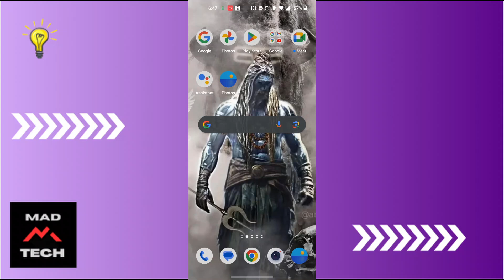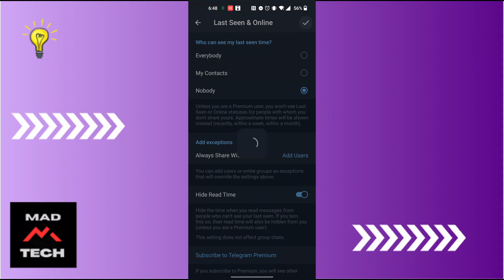How to Turn Off Active Status on Telegram 2024?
Learn how to turn off your active status on Telegram in 2024 with MadTechTutorial! In this video, we'll show you the simple steps to hide your online status, giving you more privacy and control over your Telegram activity. Follow our easy guide to stay discreet while using the app.